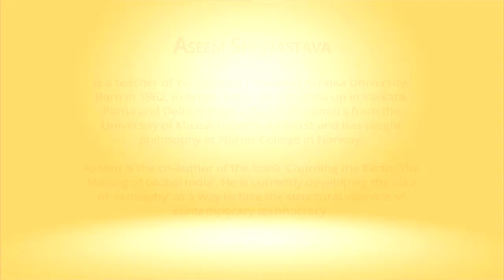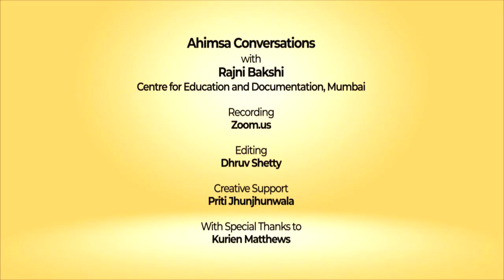Ahimsa Conversation # 29 Aseem Shrivastava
‘Ecosophy’ is one way to face the structural violence of contemporary technocracy. Aseem Shrivastava, who teaches ecology and philosophy, is exploring this still nascent concept which might help us to grapple with modernity.
Drawing on his study of diverse philosophers -- Rabindranath Tagore, Hannah Arendt and Raimon Panikkar -- Aseem  unravels the differences between tradition and modernity. The pursuit of power is not new for human beings but modernity changed this in ways that created the structural violence of our times. He explores the compelling draw of ahimsa in this context.